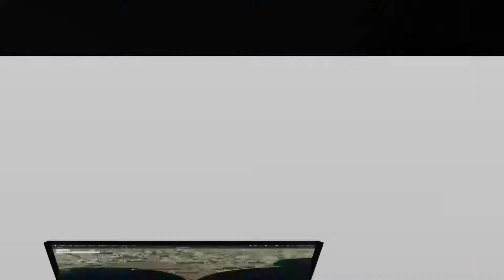16 MARLA COMMERCIAL PLOT FOR SALE IN SECTOR F PHASE 1 DHA ISLAMABAD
Pair Commercial Plot Is Available For Sale In Dha 1 Sector F
level Plot
solid Land
all Dues Clear
demand 17 Crore

islamabad Finest Property Options That Fit Right Into Your Budget. A Comfortable Life Awaits You In Dha Defence, Surrounded By All Kinds Of Facilities. You're In For Luck, As Commercial Plot Is Available At Affordable Prices. Looking For Your Dream Property On A Budget? Check Out Your Option, Priced . We Can Help You Buy This Property. Become The Owner Of 3600  Square Feet Property In Few Easy Steps.

the Plot Is Available For Possession, So Your Investment Will Be Secure.

don't Hesitate To Express Your Concerns, Call Us.